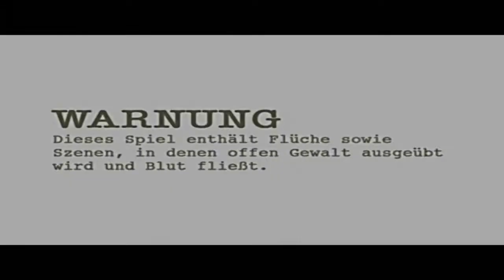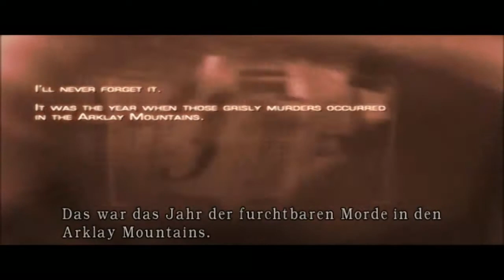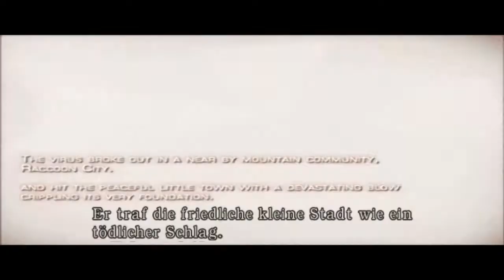Let's Play Resident Evil 4 Part #001 (HD) - Comeback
Ich begrüße euch :)